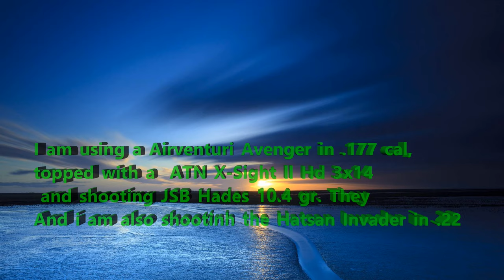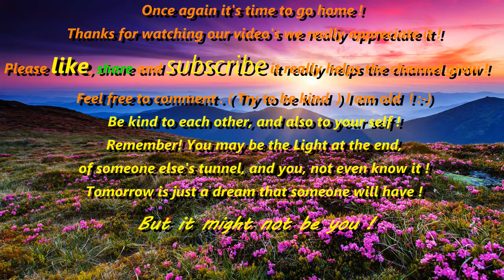ReEdited Rat killing. air Guns